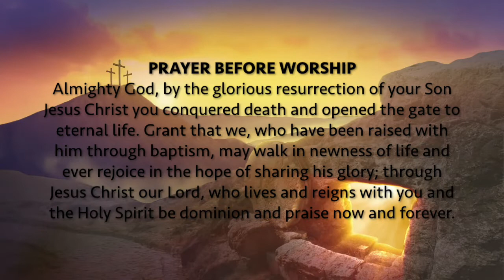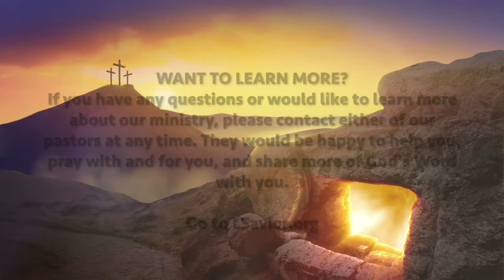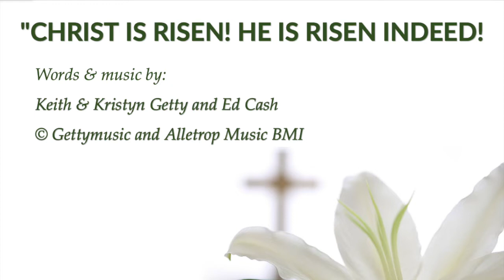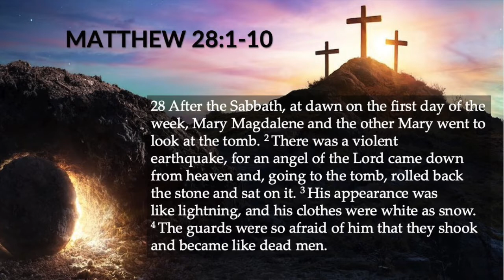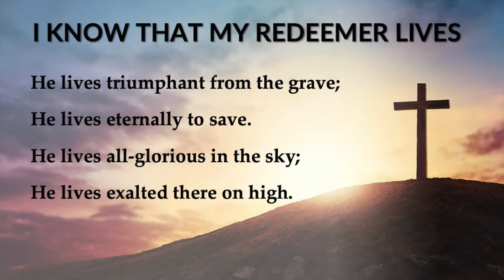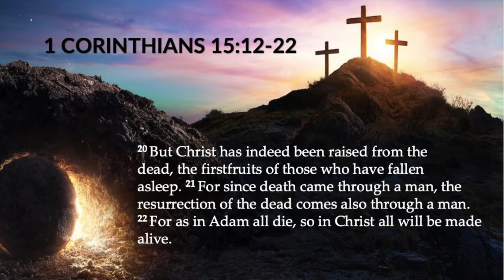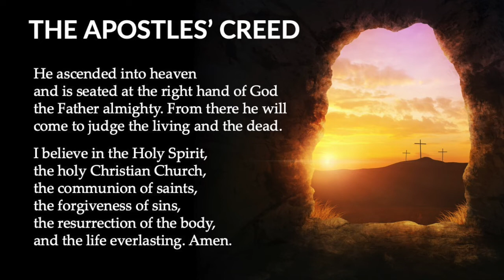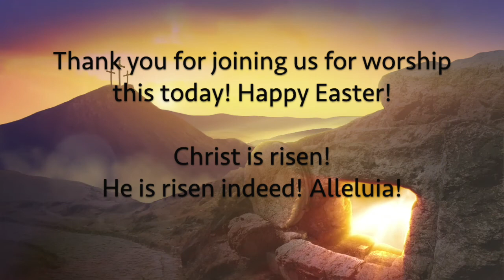Easter Worship 2020